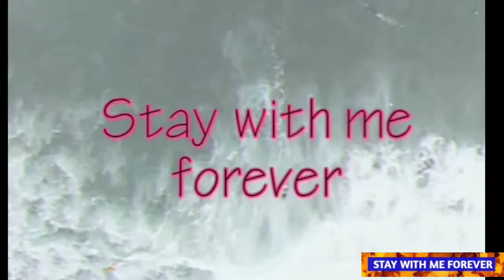बातो बातो में बना लिया .....enjoy ....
Thank you for visiting me here. I have tried to avail you all with a different kind of bitter gourd (करेला) curry। Do enjoy the video and let me know after trying it.